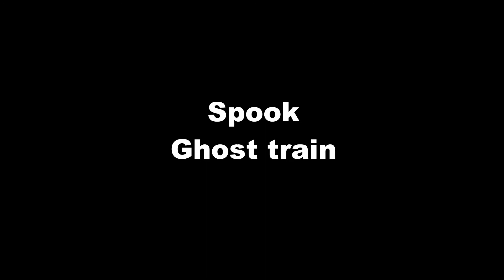External look at Spook Ghost train ride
Videoed at The 2021 Perth Royal show

Audio : Groovy Spooks - Retro Halloween